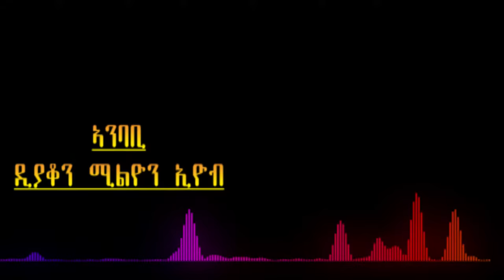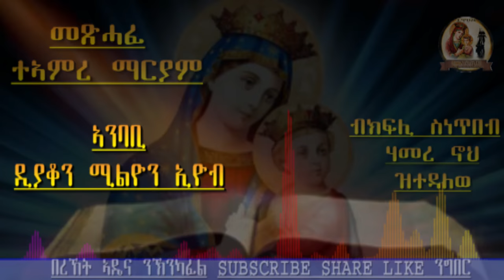መጽሃፍ ተኣምረ ማርያም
Eritrean Orthodox Tewahdo _mezmur

my original work ERITREAN  orthodox songs